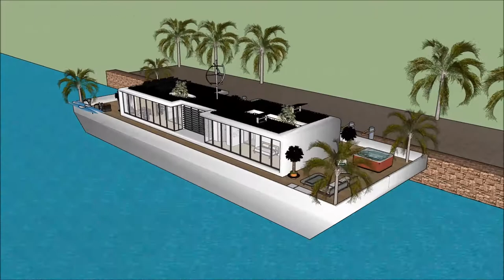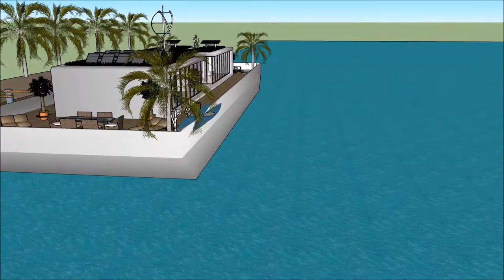Aquatic Ailtire design architects House teach snámh teach Bád tí ailtireacht Dublin an Ard Mhéara fo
The floating house villa houseboatzania launching an innovative high-end luxury yacht floating house villa mansion home design potentially as a display of exhibition of Aquatic Ailtire design architects House teach snámh teach Bád tí ailtireacht Dublin an Ard Mhéara fo.

The collection of the Floating house villa houseboatzania concept of Aquatic Ailtire design architects House teach snámh teach Bád tí ailtireacht Dublin an Ard Mhéara fo consists of high luxury and architectural art pieces in minimalism combined with living on the waterfront of the harbour.

The floating house villa mansion yacht design has the basis to sustain living with high standards and contemporary structural design - Aquatic Ailtire design architects House teach snámh teach Bád tí ailtireacht Dublin an Ard Mhéara fo with numerous of prospects for excessive living and celebrating the desire of life worldwide: